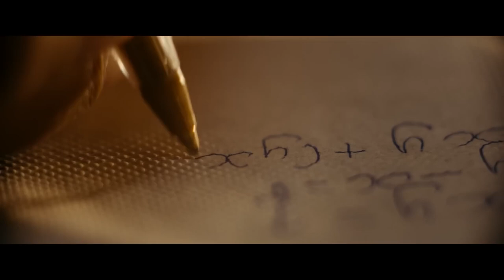Alien Crash-Lands on Earth, Demands Quantum Physics Secret to Save His Planet